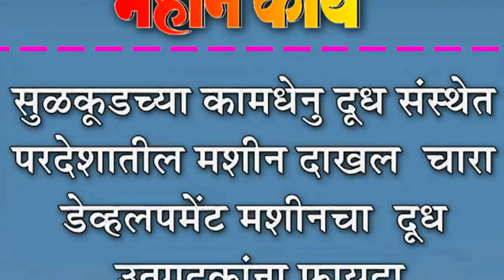सुळवूâडच्या कामधेनु दूध संस्थेत परदेशातील मशीन दाखल : चारा डेव्हलपमेंट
सुळवूâडच्या कामधेनु दूध संस्थेत परदेशातील मशीन दाखल : चारा डेव्हलपमेंट मशीनचा  दूध उत्पादकांना फायदा